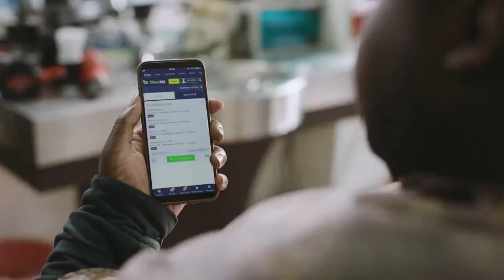'It's Who You Play With' - William Hill TV ad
An advertising campaign from William Hill, the first created by 72&Sunny.